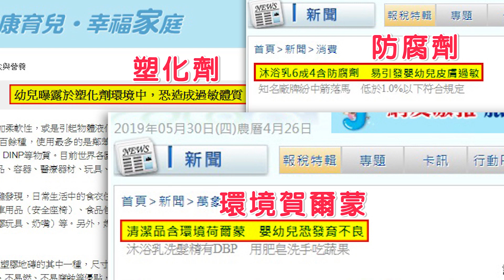年方十八魔法泡泡浴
爸媽救星，年方十八魔法泡泡浴來了! 沐浴新革命，可以『真正洗澡』的魔法泡泡浴，安心成份，洗澡不殘留! 最新沐浴慕斯3D技術，泡泡可以輕捏做造型更持久，保濕度再提升! 讓孩子愛上洗澡，創造新奇歡樂的洗澡新時光！